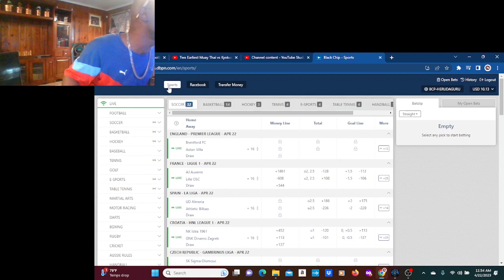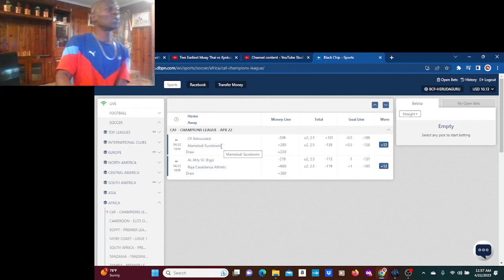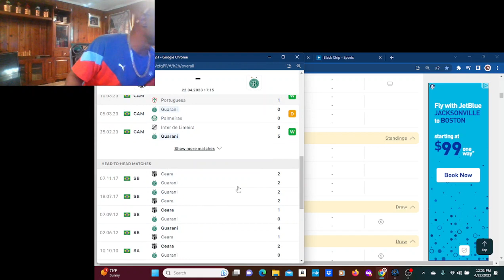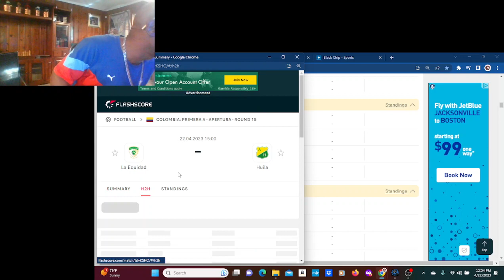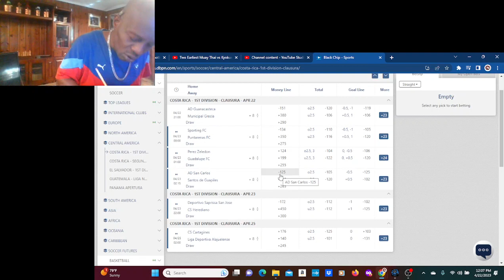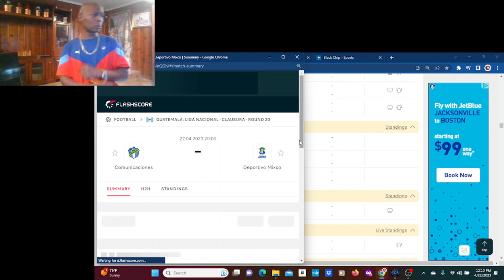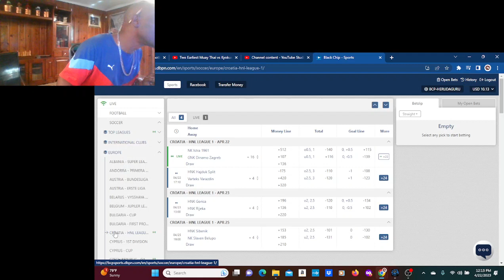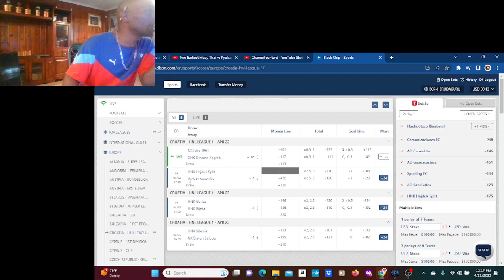Soccer god give Quick soccer locks Today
Today around 3pm to 8pm we have Brazil, columbia, argentina, and usa MLS games going on.